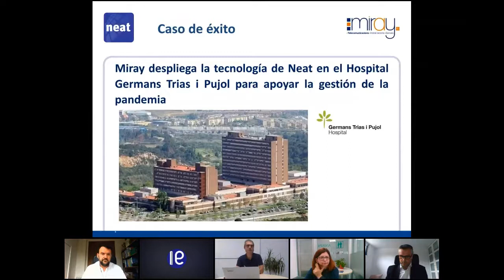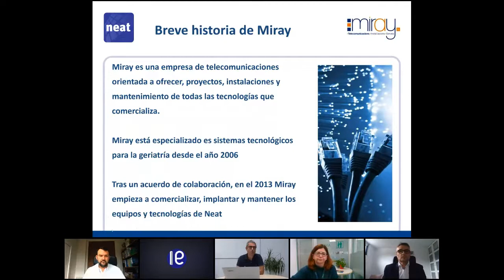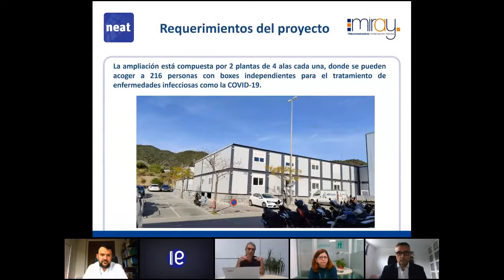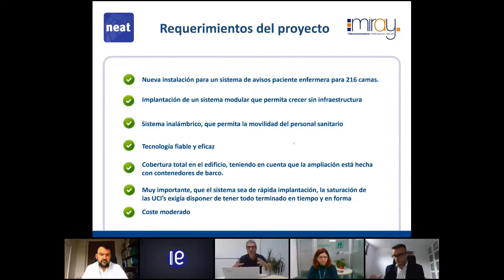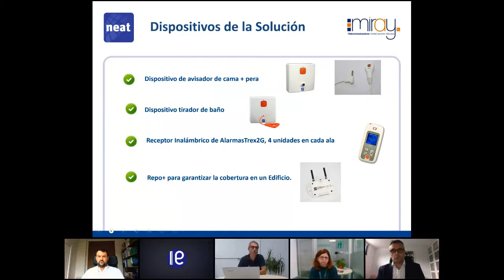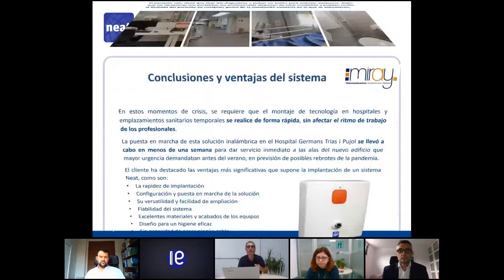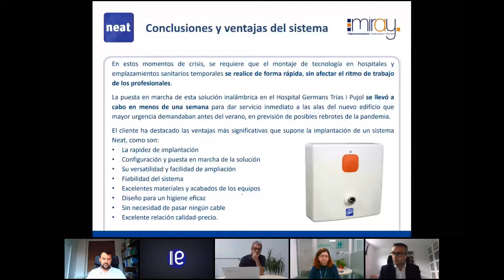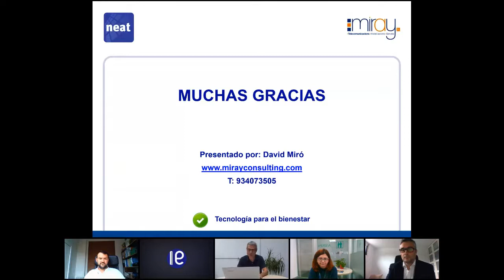Webinar "Soluciones Tecnológicas Asistenciales frente al Covid 19"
Así trascurrió el webinar "Soluciones Tecnológicas Asistenciales frente al Covid 19" celebrado el pasado 17 de noviembre y en el que nuestros compañeros Gonzalo Castellanos, director comercial para el sur de Europa y América, y Jose Carlos Escamilla, director de desarrollo de negocio, compartieron experiencias con David Miró i Sumarroca, director general de MIRAY CONSULTING, y Sonia Zapico Díaz, directora de teleasistencia Asispa.

Durante el evento, todos los participantes pusieron de relieve la importancia de la tecnología en el cuidado de las personas mayores durante la pandemia ocasionada por la COVID-19.